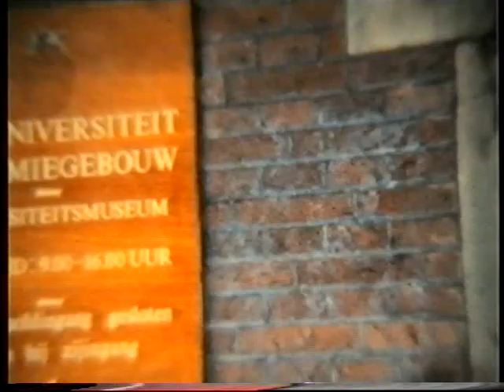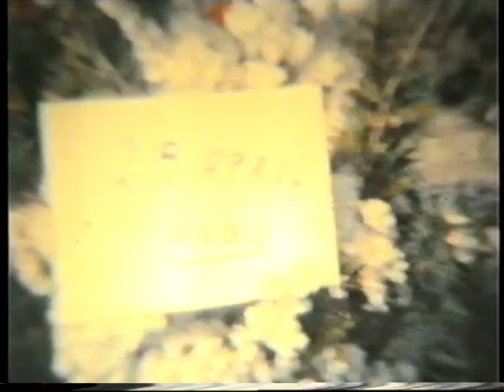3. Olst jaren 80 - Oude familiefilmpjes achter elkaar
Oude 8mm filmpjes die met name gemaakt zijn door mijn vader Gerrit Scholten (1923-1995) van familie-gebeurtenissen, maar ook tripjes zoals naar Groningen (beelden tot en met 6'40 minuten)